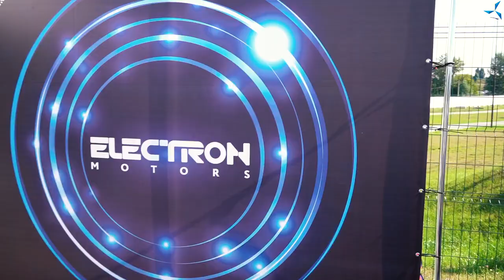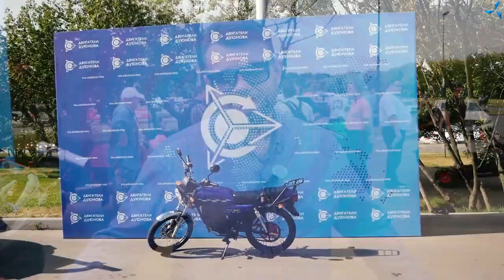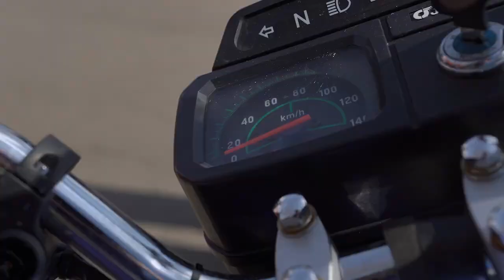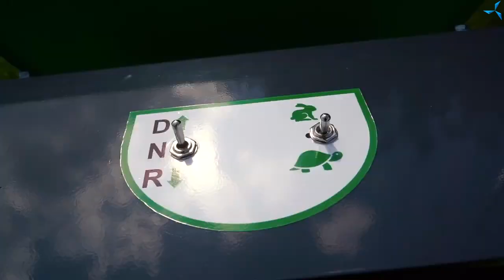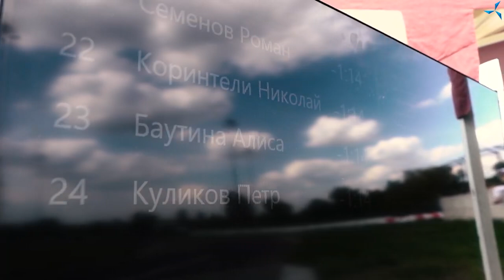Electroday 2020: большой репортаж о событии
- Сборка и ремонт Мотор-колес и АКБ. Ремонт электровелосипедов.
Литий-фосфатные (LiFePo4) и Литиевые(литий ионные) аккумуляторы сборка и продажа. Сборка на заказ электровелосипедов. трехколесный велосипед для взрослых. Магазин и Веломастерская находятся по адресу г. Москва метро "Сокольники” (влево от метро 50 метров (Ориентир Мир кожи ) Находится торговый центр "Галерея спорта"- мы там - Павильон - Мастерская "15" Сокольническая площадь, д.4 тел.